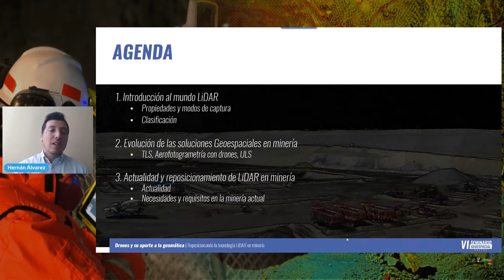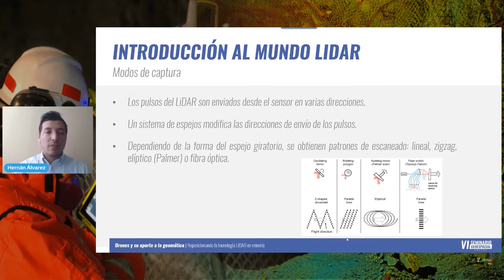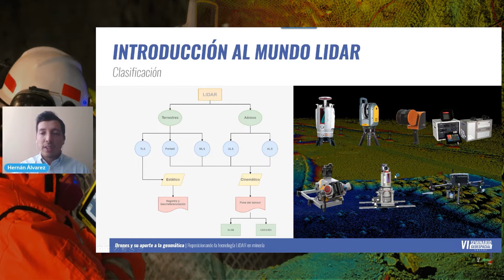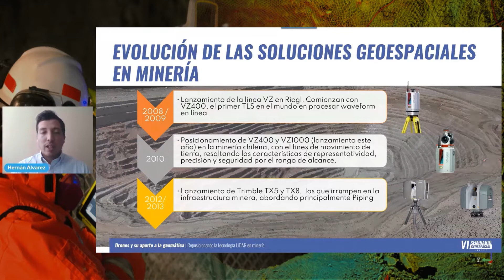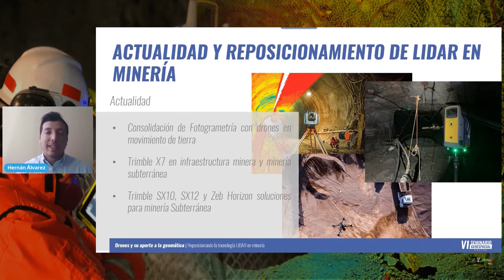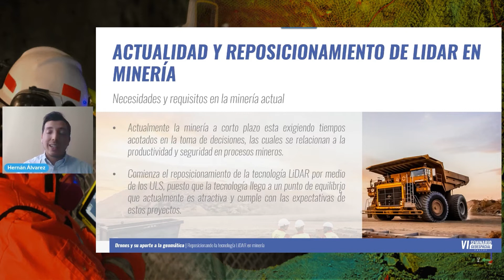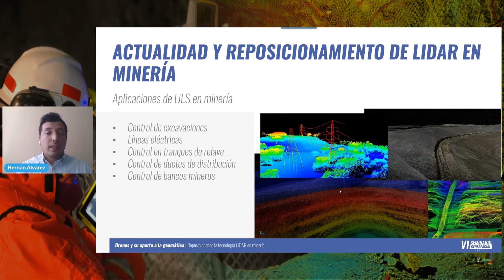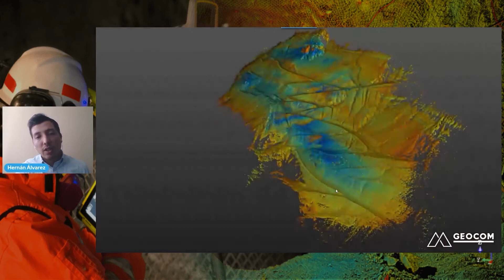Reposicionando la tecnología LiDAR en minería | Seminario Geoespacial Online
A principios de los 2000, los escáneres láser terrestres, también conocidos como TLS por sus siglas en inglés, irrumpieron fuertemente en la minería chilena gracias a su alto nivel de representatividad y precisión al momento de capturar la realidad ofreciendo un modelamiento nunca antes visto. Ámbitos como planificación minera, geomecánica, plantas, entre otros, se vieron fortalecidos con el uso de esta técnica. De forma muy rápida, los escáneres láser se posicionan como una técnica imprescindible en dichos procesos. Bien es sabido que la minería exige levantamientos rápidos y precisos que han sido abordados por una variedad de técnicas de adquisición de datos geoespaciales. Una solución que está tomando fuerza en los últimos años es la de LiDAR (o escáner láser) montado en sistemas aéreos no tripulados (ULS). Esta metodología combina las mejores cualidades de esta técnica, junto al rendimiento, seguridad y productividad que entregan los sistemas aéreos no tripulados.

Esta ponencia expondrá la situación actual de los sistemas LiDAR en proyectos mineros. Se mostrarán distintos casos de estudio en los cuales ULS ha permitido resolver problemáticas de captura de datos geoespaciales, donde se resaltan las componentes de seguridad, productividad e instantaneidad.